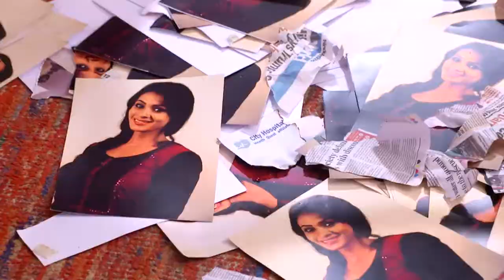VEZHAMBAL 102 TD 04 10 17